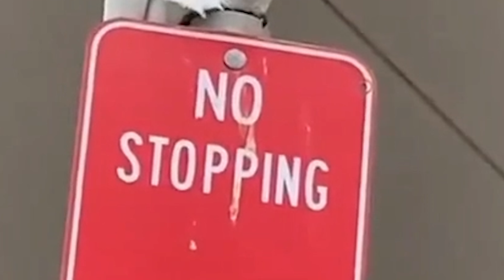why did this VENUS FLY TRAP eat this BEE...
This is Abner The Creator. why did this VENUS FLY TRAP eat this BEE... Venus Fly Traps are so scary. I don't know how they eat all these bee's and worms. They are so dangerous and cute, but you better watch out for them because they are very fast. Hope you enjoyed this video 🤙🏾 - Abner The Creator